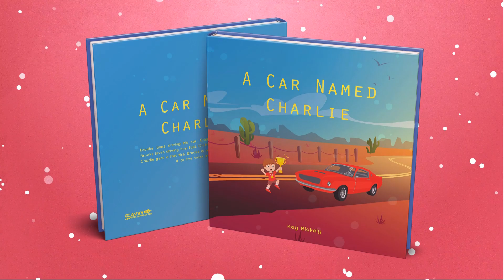Christmas Book Trailer - A Car Named Charlie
A Car Named Charlie

A Car Named Charlie is an award-winning children's book about perseverance and dedication. Brooks faces many obstacles while trying to make it to his race, which causes him to start the race in last place.   Is his dedication to winning the race enough?  There is only one way to find out!

Kay Blakely is an award-winning author and mom of three.  When she isn't writing or taking care of her family, you can find her baking in the kitchen or snuggled up with a good book.  Kay is always up for a good adventure and loves spending time with her family and friends.  When her oldest son was struggling to learn to read, she decided to pick up writing again to create a book he would love.   A Car Named Charlie is her first published piece, but it will absolutely not be her last!